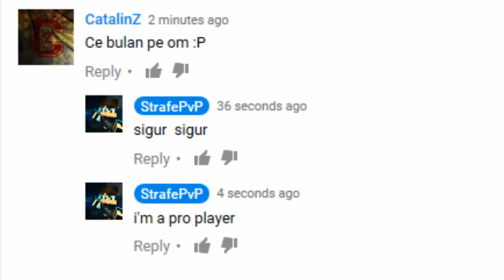Rape Series | CatalinZ Vs StrafePvP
Rape Series este o serie de PvP in care d-au rekt la YouTuber-i. Scopul acestei serii este de a deveni din ce in ce mai bun la PvP.
Ne jucam pe Minecraft 1.8.9 pe server-ul: Mc.HyPixel.Net | PvP.Addicted2.Ro

Cum se numeste server-ul:
HyPixel | Addicted2

Nume Skype:
cata.zarcan

Daca doresti sa te joci Minecraft împreuna cu CatalinZ îti recomand sa il contactezi pe Skype(cata.zarcan).
"I don't take credit for this music".
intended"